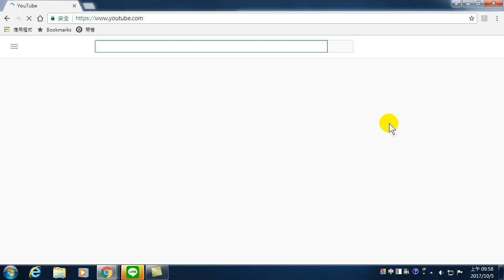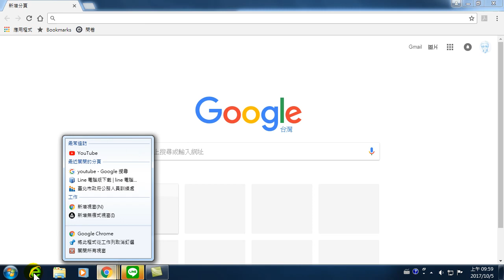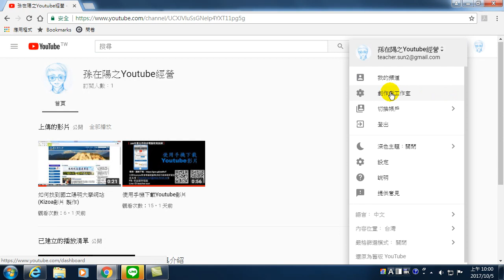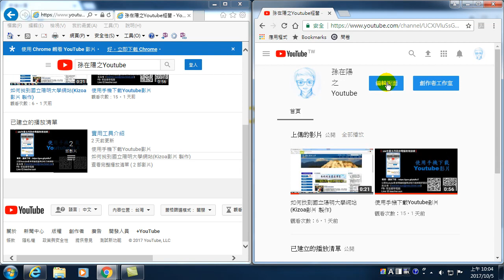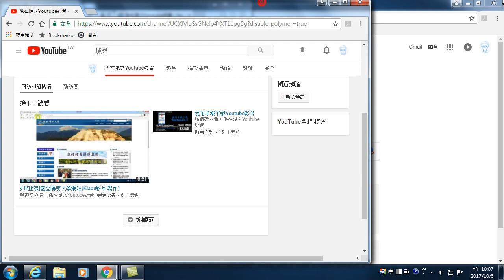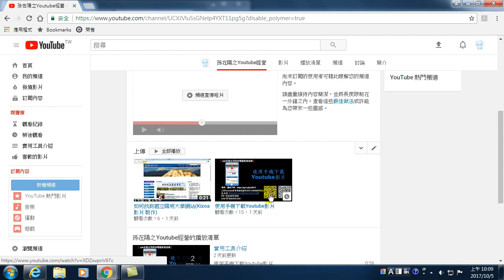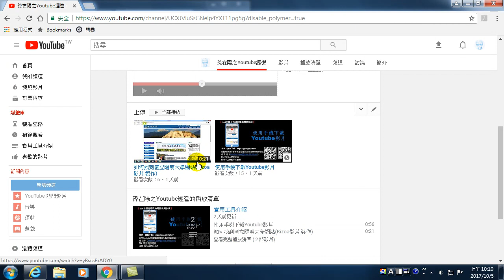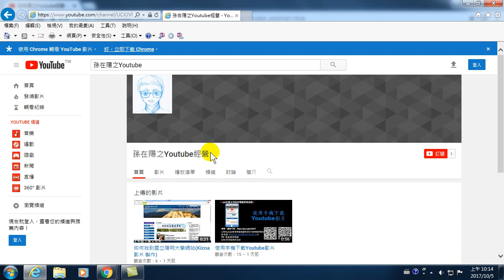39.編輯自己的頻道 訂閱者畫面、新訪客畫面與新增版面(Youtube影片製作與Line行銷)